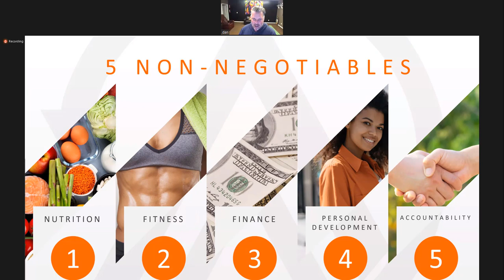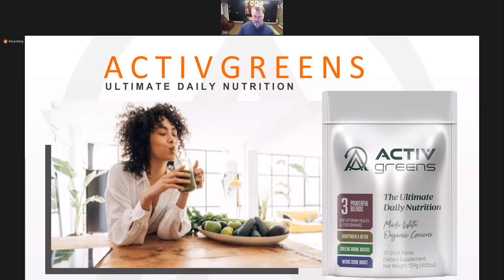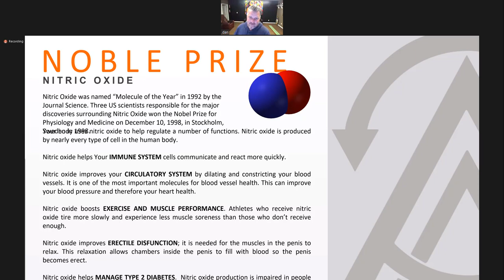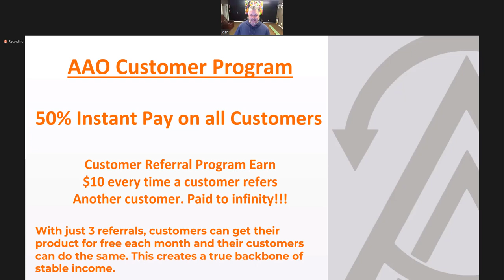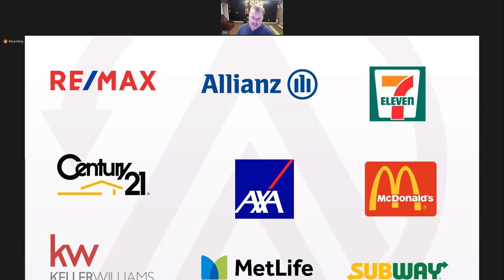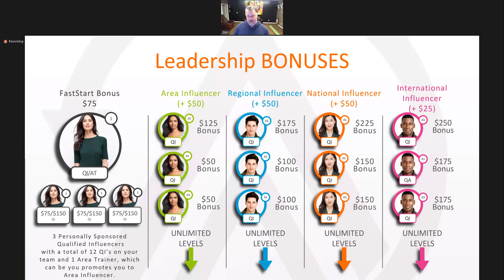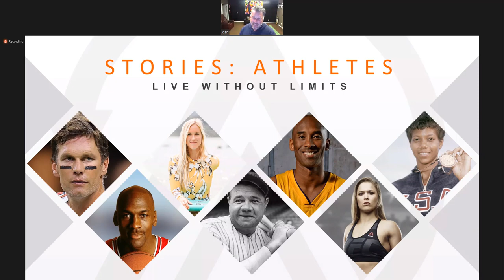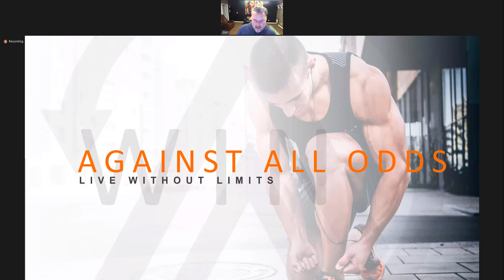Full Against All Odds AAO Opportunity Presentation Nov 21